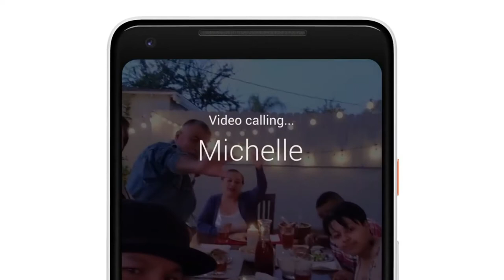Tech Khabar 10, MI Latest, BSNL, Nokia 4G Network, Samsung 3000 off